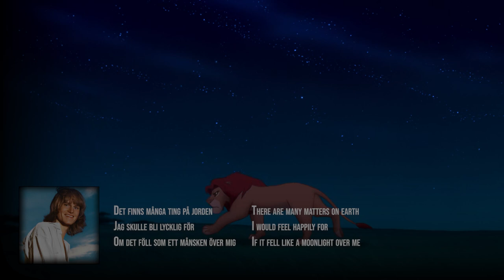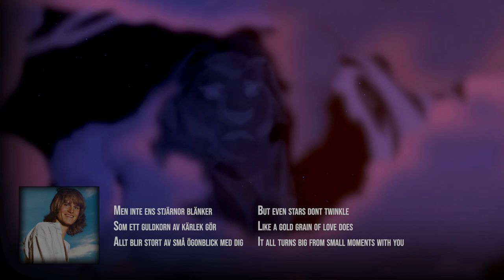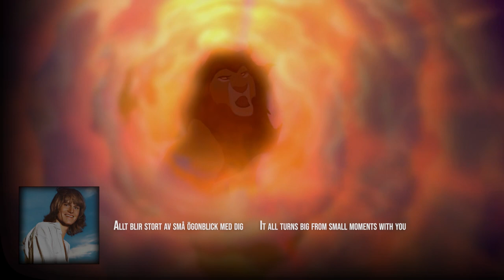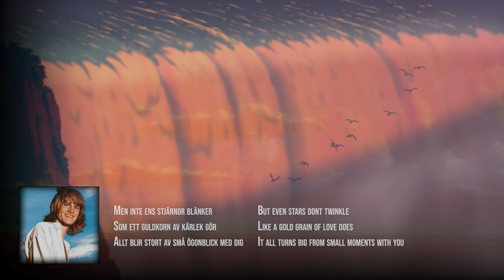Love is the Greatest - Ted Gärdestad ('alternate timeline', Music Video)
This is a Ted Gärdestad track that was never fully realized. It is a separated stem from a short melodic sequence in Ted's 1994 work "Kärleken är Störst" where I've constructed what could've been. I'd like to imagine that in another timeline or universe, it in fact was fully produced and developed, and became one of Ted's undisputed masterpieces. Well, here's a glimpse into what it might've sounded like...

Ted enters the 21st century with a comeback - perhaps he has fully composed it up there somewhere in the clouds, on his moon or somewhere in his paradise of sun, wind and water.